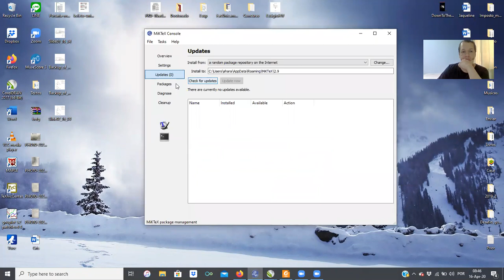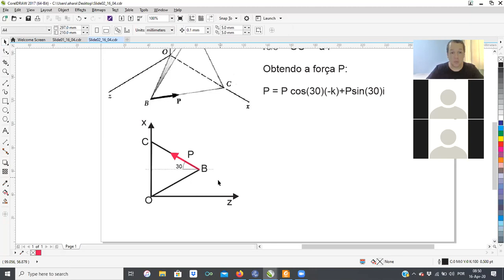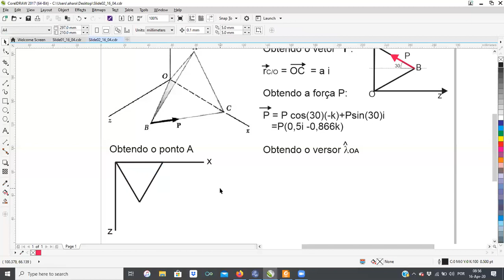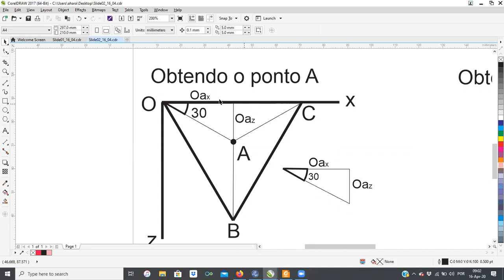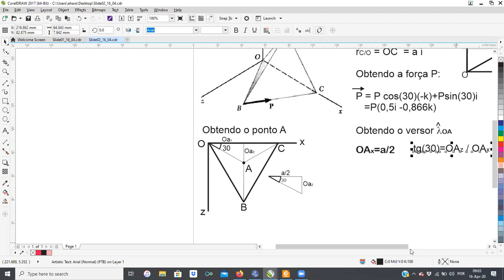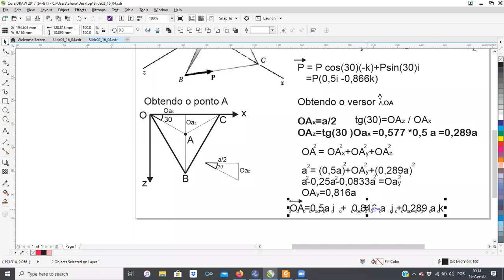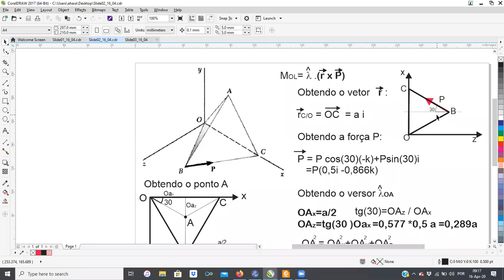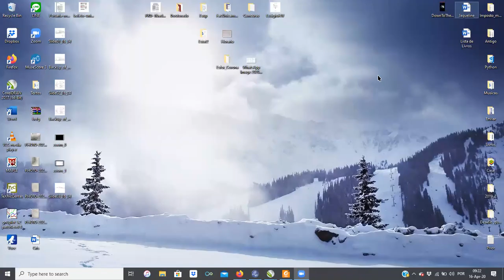Quinta MEC SOL mat dia 16 do 04 (Segunda Parte)